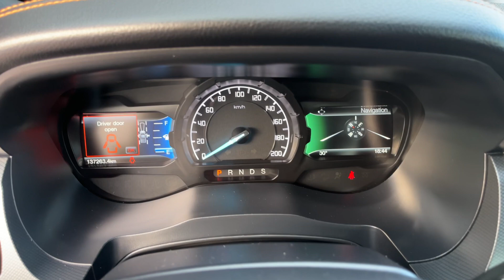26. Juni 2023